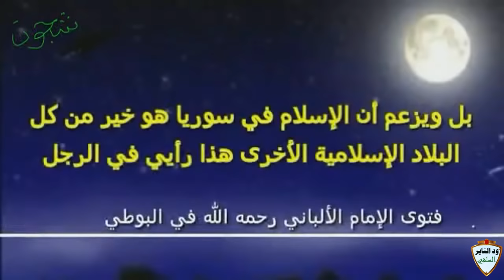المغامسي وثناءه على دعاة الشرك والبدع ( البوطي ) موثق - تعليق الشيخ مزمل فقيري